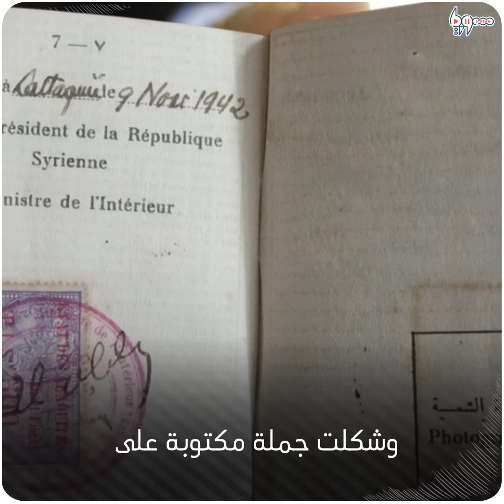سر الكراهية بين صدام حسين وحافظ الأسد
رجلا البعث حافظ الأسد وصدام حسين، علاقة امتازت بالضغينة والكراهية الشخصية لعدة سنوات، فما أبرز محطاتها؟

يمكنكم متابعتنا عبر وسائل التواصل الاجتماعي المختلفة:
فيس بوك: